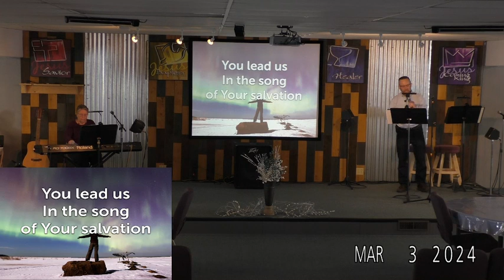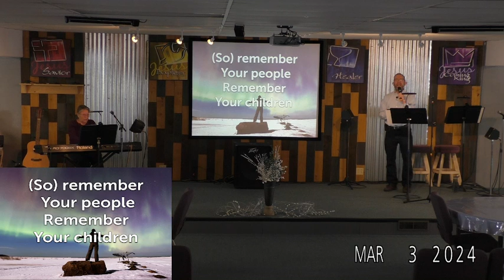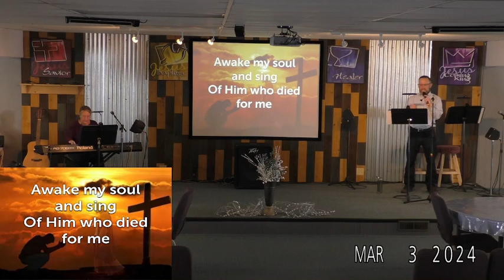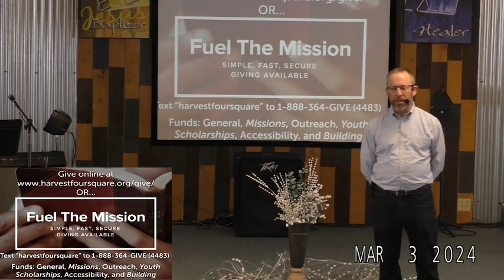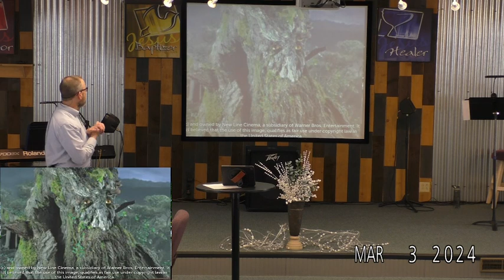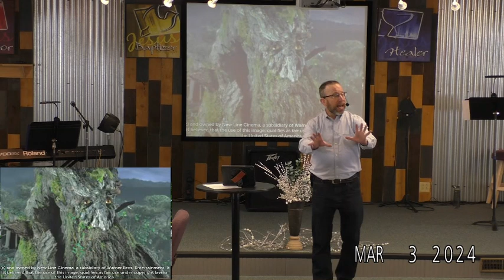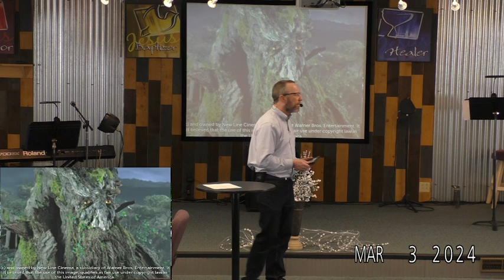03/03/2024 Forest Faith: The Intertwining of Our Roots